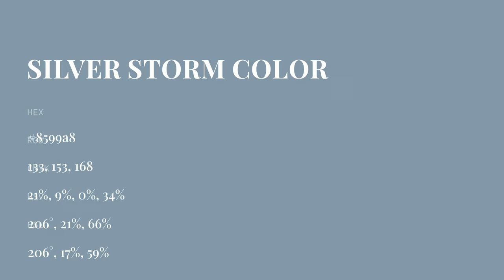Silver Storm color 8599a8 hex color - Blue color - Warm color 8599a8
What color is Silver Storm ? 8599a8 hex color - Blue color - Warm color 8599a8

Hex 8599a8 Color Code is also known as Silver Storm color.